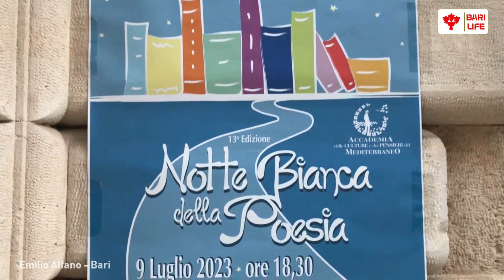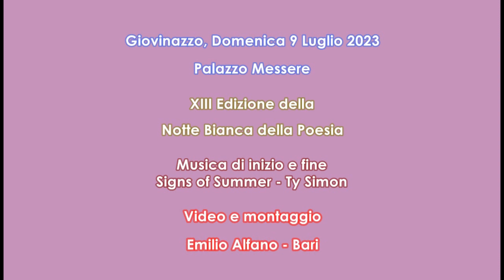Maria Carmela Ricci declama: "A ciucrědde sèlvateche"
Lo scorso 9 Luglio nel centro storico di Giovinazzo c/o Palazzo Messere, si è svolta la XIII Edizione della Notte Bianca della Poesia.
L'Accademia della lingua barese "Alfredo Giovine" ha partecipato con diversi compositori che hanno declamato tante poesie nel loro dialetto.
In questo video Maria Carmela Ricci (Martina Franca) declama: "A ciucrědde sèlvateche".

Video e montaggio di Emilio Alfano - Bari  @Emia105

Musica di inizio e fine:
Signs of Summer - Ty Simon